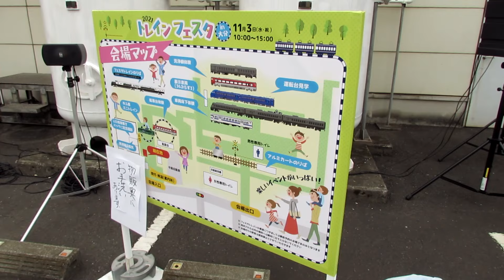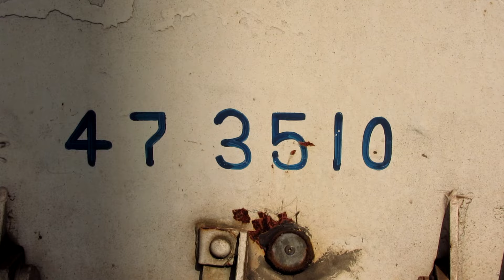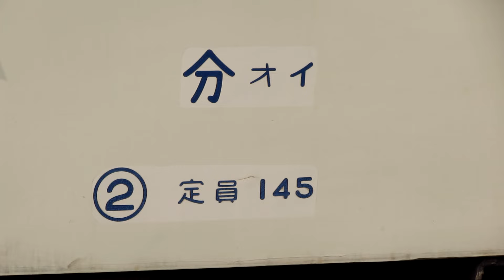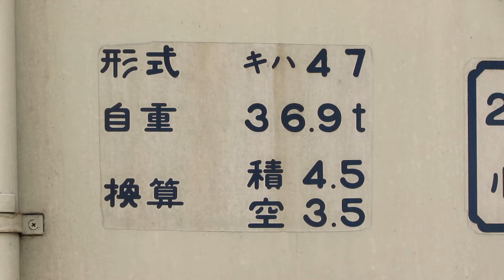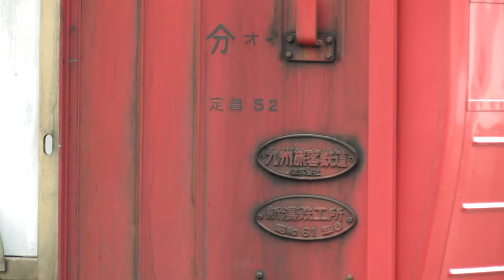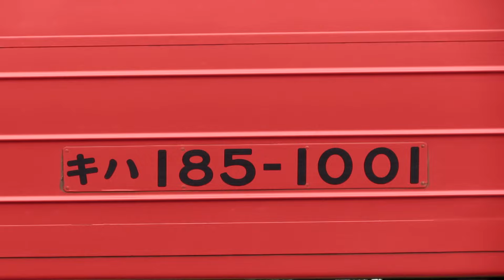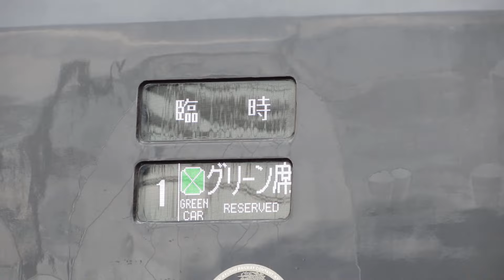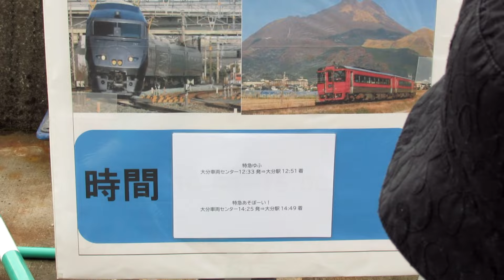【DD200-701も急遽展示！】「トレインフェスタin大分2021」車両展示風景&フェスタトレイン大分車両センター到着/発車シーン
サ
質問などは動画のコメント欄かInstagramのDMまでお願いします。
目次
0:00 トレインフェスタ看板
0:26 DD200-701←急きょ展示
1:32 キハ47系‐3510
2:22 キハ47系‐4509
3:44 キハ220系‐1101 シーサイドライナー色（SSL色）
4:12 キハ125系‐12+？方向幕回し
5:03 キハ185系-？
5:23 883系青いソニック&787系36ぷらす3
5:07 883系ミュージックホーン
6:18 883系青いソニック&787系36ぷらす3
6:30 転車台体験キハ185系-1001
9:01 謎の物
9:07 洗浄線体験キハ185系4B“キハ185-1+キハ186‐6+キハ186‐5+キハ185‐5”
18:02 洗浄線787系BM8編成（トレインフェスタ使用車両？）
21:11 フェスタトレイン
21:17 フェスタトレインキハ185系特急ゆふ
22:43 フェスタトレインキハ183系1000番台特急あそぼーい！
24:58 フェスタトレイン787系特急36ぷらす3博多行

【SNS】
【English】
[DD200-701 is also on display in a hurry! ] "Train Festa in Oita 2021" Vehicle exhibition scenery & Festa Train Oita vehicle center arrival / departure scene
If you have any opinions, requests, or complaints, please contact the DM on Instagram.